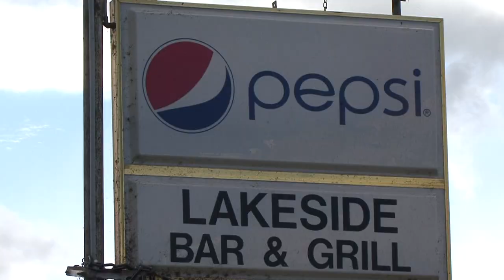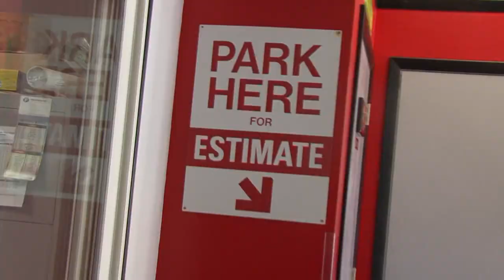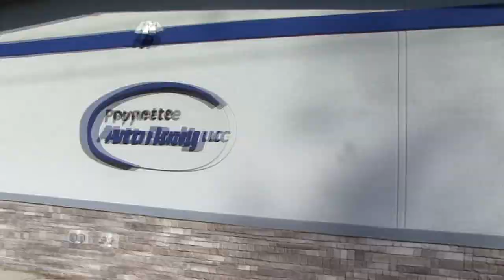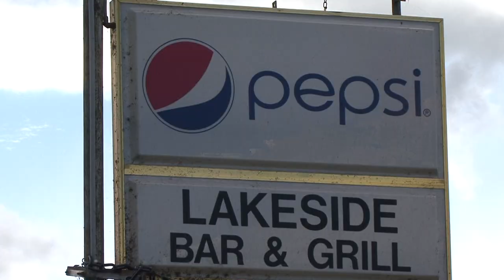Fishing Wisconsin TV S04 P06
Adam Burish joins Bill for another round of slammin' smallie on Lazy Lake just outside of Columbus Wisconsin.